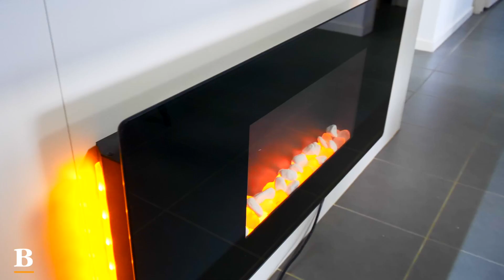16/71 Lawrenson Circuit, Jacka | Beautifully presented single-level 3 bedroom family home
Introducing a homely single-level residence that exudes class and style. This immaculate property is beautifully presented and boasts a range of impressive features that are sure to captivate you. Nestled in a desirable location, this three-bedroom home offers a comfortable and convenient lifestyle. A nicely sized and covered North Westerly entertaining area offers a tranquil setting for relaxation or social gatherings.

Features:
- Home is in excellent condition and beautifully presented throughout
- Large kitchen with electric cooktop, pantry, and ample bench space
- Plentiful storage options, convenient design, and functional floorplan
- Spacious master bedroom with a large walk-in robe and ensuite
- Beautiful easy-to-maintain courtyard with sunny and private aspect
- Ducted reverse-cycle heating and cooling throughout
- Less than four-minutes walk to Amaroo School and playing fields
- Ten minutes walk to Coles Amaroo, cafes and specialty stores
- Superb location with a host of amenities and local transport options

Features
- Residence: 102.7m2
- Courtyard: 42.7m2
- Garage: 22m2
- Porch: 3.6m2
- Total: 171m2

Cost breakdown
Rates: $547 p.q
Body Corp: $501.30 p.q
Land Tax (only if rented): $445.40 p.q approx.
Potential rental return: $X p.w

This information has been obtained from reliable sources however, we cannot guarantee its complete accuracy, so we recommend that you also conduct your own enquiries to verify the details contained herein.